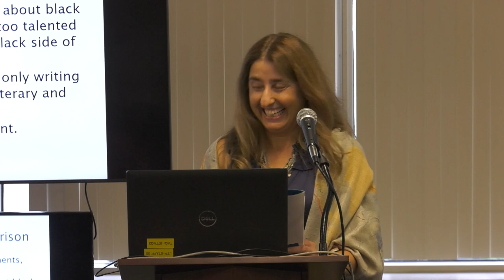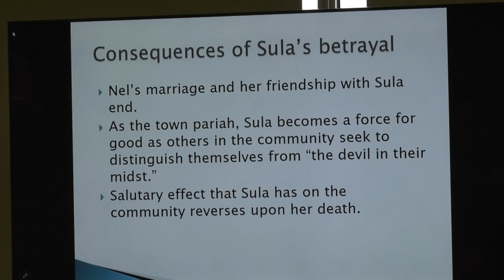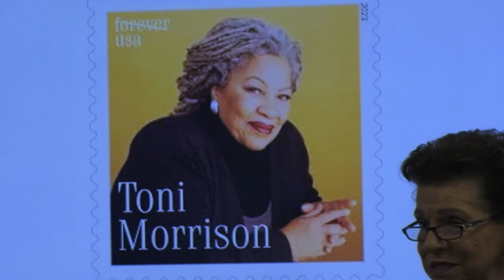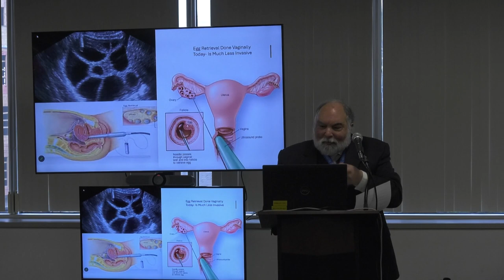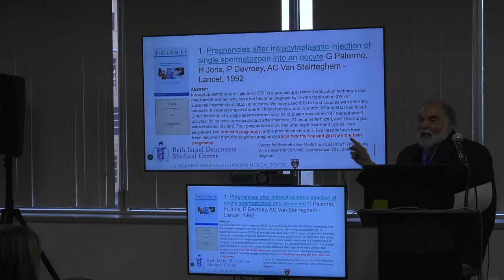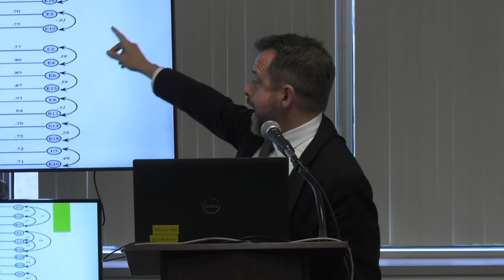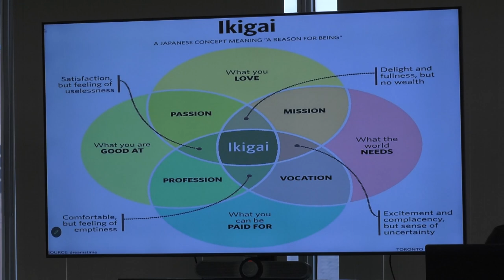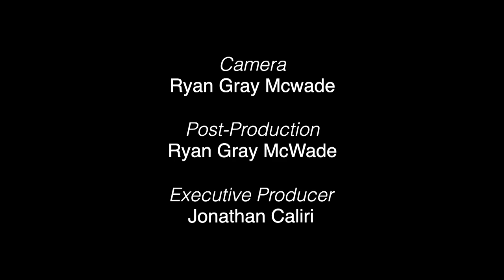Scholarly Conversations May 4 2023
00:00 -- Opening Remarks
02:56 - Deborah Saitta-Ringger: "Stories that Unite: The Works of Toni Morrison" - Examines the writings of Toni Morrison whose fiction reimagines the limiting narratives we believe about others and ourselves and models the possibility of change, unity, and acceptance.
29:48 - Dr. Michael Iannessa - "Infertile Man Sires his Own Child?!" - Discusses how local doctors found a way through science to overcome a seemingly unsolvable problem.
59:22 - Dr. Ken Texeira: "The Heavy Lifting of Happiness" - Demonstrates how to use positive psychology to live a better life against all odds.